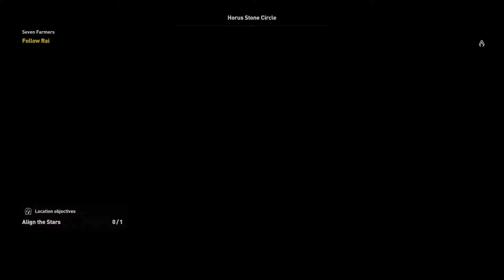ASSASSIN'S CREED ORIGINS #42(Side Quest: Seven Farmers)